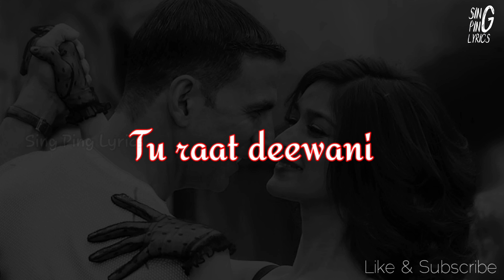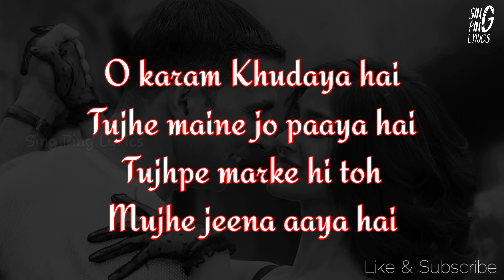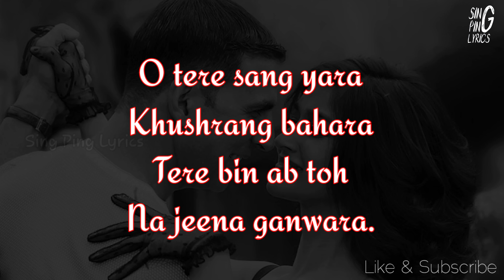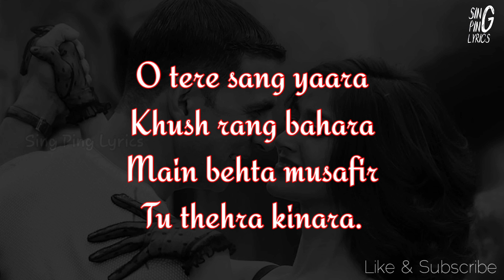Tere Sang Yaara Lyrical Video | Rustom | Akshay Kumar & Ileana D'cruz | Arko ft Atif Aslam |Manoj M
"TERE SANG YAARA" SONG INFO

Album - Rustom
Lyricist - Manoj Muntashir
Cast - Akshay Kumar, Ileana D’cruz, Arjan Bajwa, Esha Gupta
Language - Hindi

Khush rang bahara
Tu raat deewani
Main zard sitaara.

O karam khudaya hai
Tujhe mujhse milaya hai
Tujhpe marke hi toh
Mujhe jeena aaya hai.

O tere sang yaara…
Khush rang bahara
Tu raat deewani
Main zard sitaara

Khush rang bahara
Main tera ho jaaun
Jo tu karde ishara

Kahin kisi bhi gali mein jaaun main
Teri khushboo se takraaun main
Har raat jo aata hai mujhe
Woh khwaab tu…

Tera mera milna dastoor hai
Tere hone se mujhme noor hai
Main hoon soona sa ek aasmaan
Mehtaab tu…

Tujhe maine jo paaya hai

O tere sang yara
Khushrang bahara
Tu raat deewani
Main zard sitaara.

Khushrang bahara
Tere bin ab toh
Na jeena ganwara.

Maine chhode hain baaki saare raste
Bas aaya hoon tere paas re
Meri aankhon mein tera naam hai
Pehchaan le…

Sab kuch mere liye tere baad hai
Sau baaton ki ik baat hai
Main na jaunga kabhi tujhe chhod ke
Ye jaan le

Tera pyar jo paaya hai

Khush rang bahara
Tu raat deewani
Main zard sitaara.

Khush rang bahara
Main behta musafir
Tu thehra kinara.

--END--

तेरे संग यारा, खुश रंग बहारा
तू रात दीवानी, मैं ज़र्द सितारा

ओ करम खुदाया है, तुझे मुझसे मिलाया है
तुझ पे मर के ही तो, मुझे जीना आया है
ओ तेरे संग यारा, खुश रंग बहारा
मैं तेरा हो जाऊँ, जो तू कर दे इशारा

कहीं किसी भी गली में जाऊँ मैं
तेरी खुशबू से टकराऊँ मैं
हर रात जो आता है मुझे, वो ख्वाब तू
तेरा-मेरा मिलना दस्तूर है
तेरे होने से मुझमें नूर है
मैं हूँ सूना सा इक आसमां, महताब तू
ओ करम खुदाया है, तुझे मैंने जो पाया है
ओ तेरे संग यारा...
ओ तेरे बिन अब तो, ना जीना गँवारा

मैंने छोड़े हैं बाकी सारे रास्ते
बस आया हूँ तेरे पास रे
मेरी आँखों में तेरा नाम है, पहचान ले
सब कुछ मेरे लिए तेरे बाद है
सौ बातों की इक बात है
मैं न जाऊँगा कभी तुझे छोड़ के, ये जान ले
ओ करम खुदाया है, तेरा प्यार जो पाया है
मैं बहता मुसाफिर, तू ठहरा किनारा

--END--

tere sang yaara song
tere sang yaara lyrics
tere sang yaara lyrical video
tere sang yaara song lyrics
tere sang yaara lyrical song
tere sang song
tere sang song lyrics
tere sang lyricalvideo
tere sang lyrics